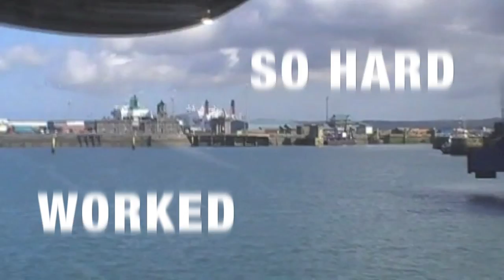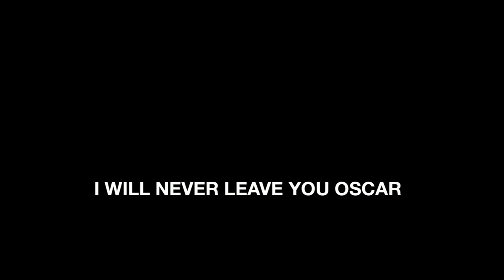Mounted Games - I Will Never Leave You Oscar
Oscar is the best pony in the world. I will never leave him...! These are the achievements he has given me in 2011.